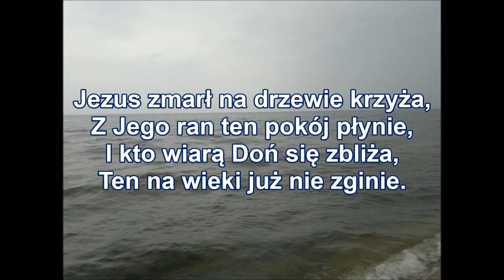pieśń 281 Jezus ludziom dał nadzieję PDiE Pieśni duchowe i ewangelizacyjne 8 8 8 8 B167 G055